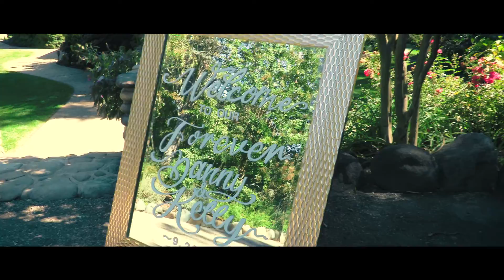The River House • Danny & Kelly • Wedding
Another beautiful wedding to capture!
Sept 2022